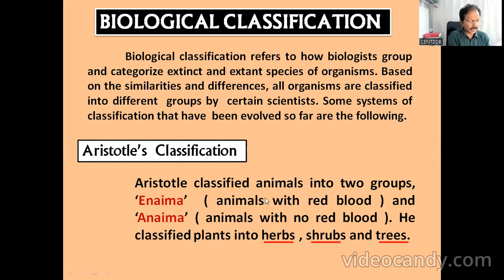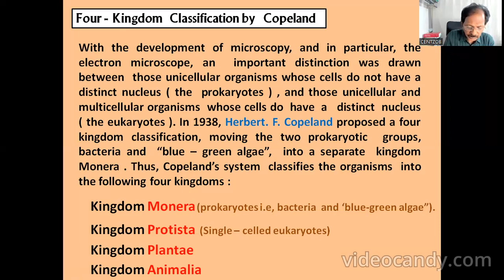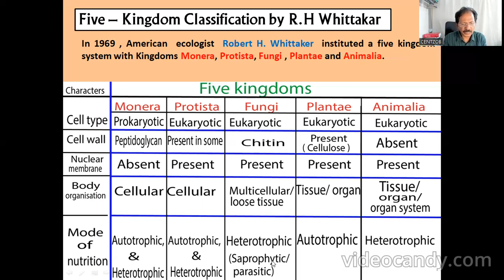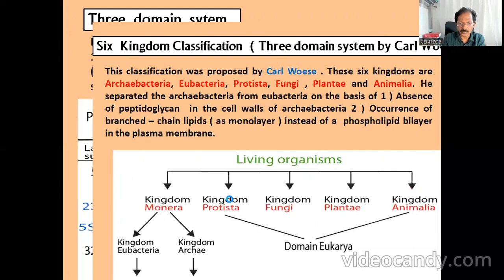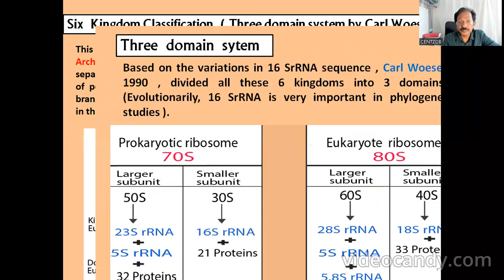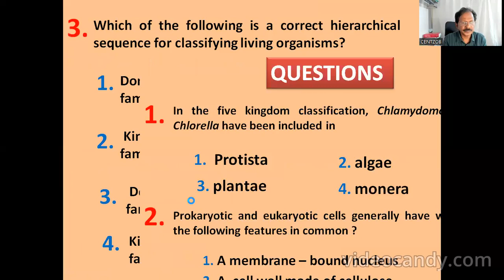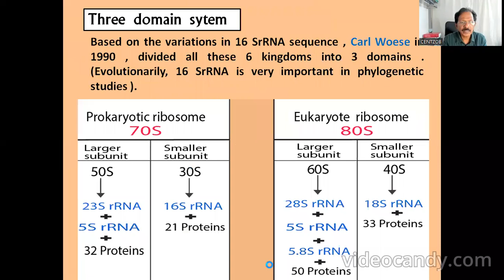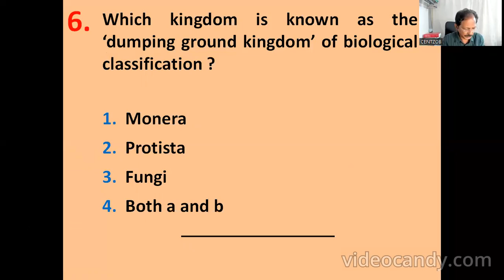9895031229 | SET Zoology & Botany | Online/Offline Classes